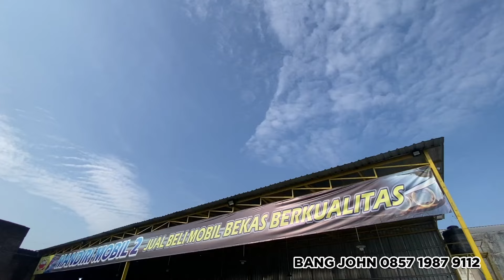HARGA HONDA JAZZ BEKAS MURAH MULAI 40 JUTA SHOWROOM MANDIRI MOBIL BOGOR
Hatur Nuhun
EnjooyyY